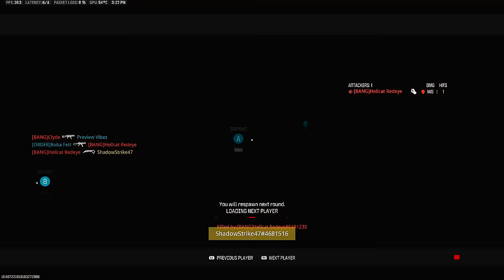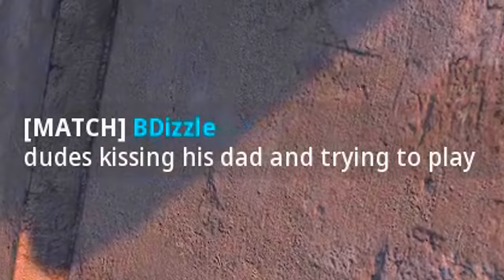Acting like a BOT then POPPING OFF with a PISTOL (HILARIOUS)